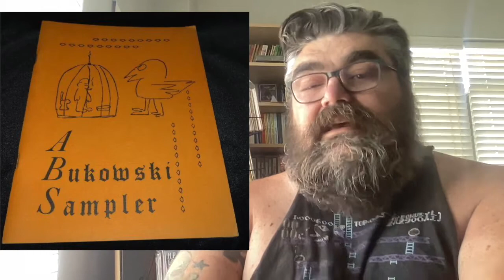Signature 2 by Charles Bukowski - Bukowski Chapbooks Targets No. 7 1961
Chat with me on Voxer:
paperbackjunky